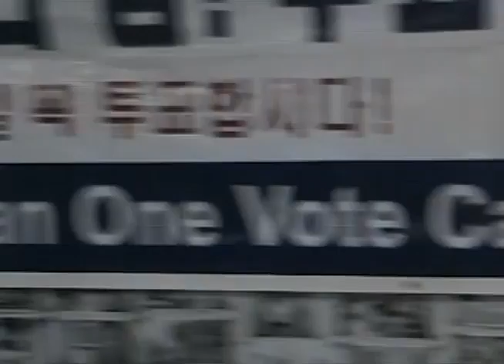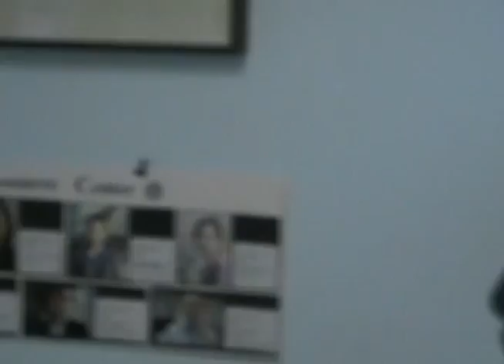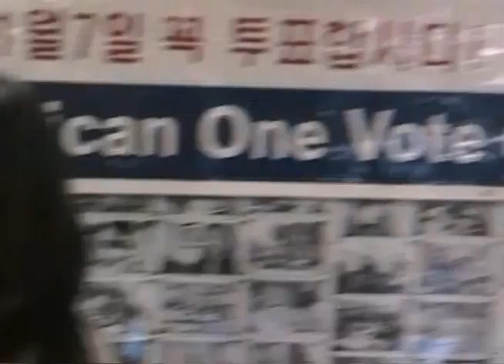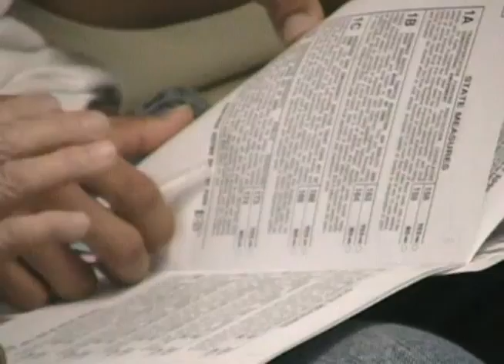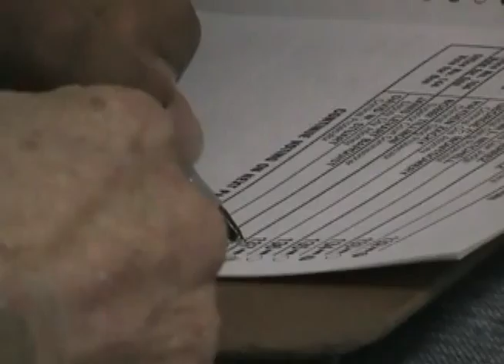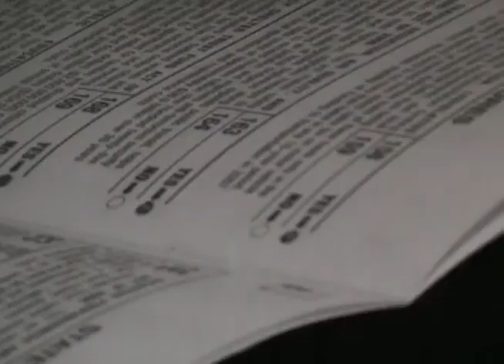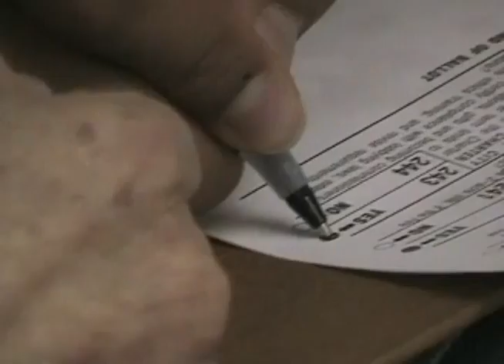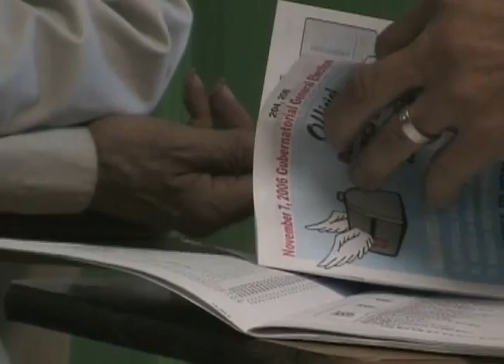2006-09-05 2006 09 05 Korean American One Vote Press Conference 06-60a